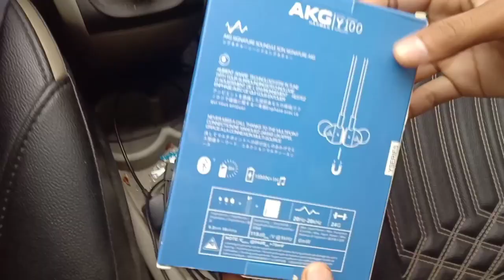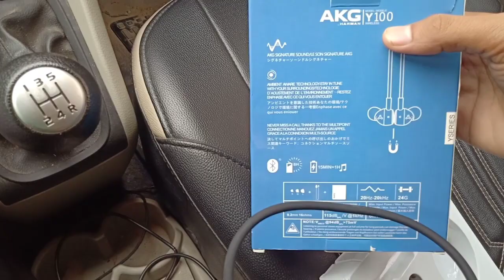unboxing Unboxing Wireless Earphone Rs 600 samsung AKG Y100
hello doston aaj Maine  wireless earphone Samsung AKG Y 100 ki unboxing ki or acchi wireless earphone Lage